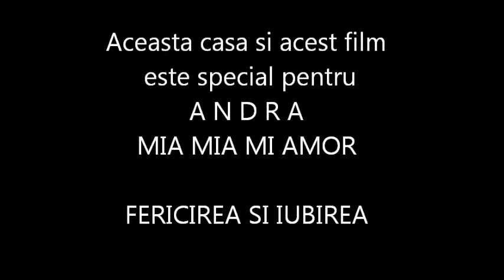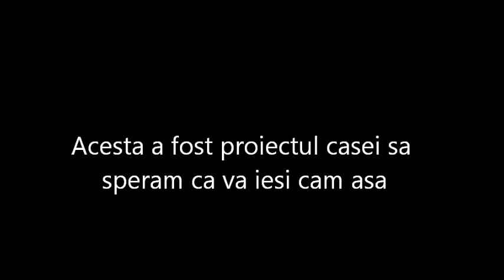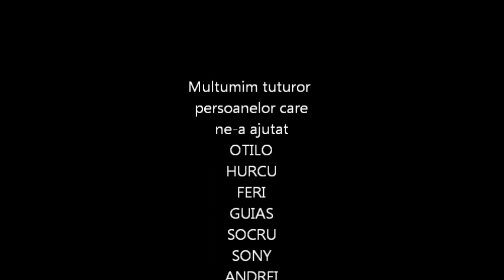FILM CASA1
film casa mone